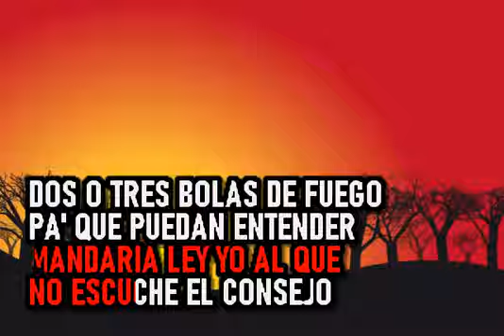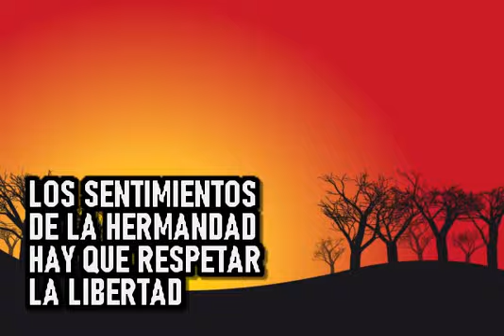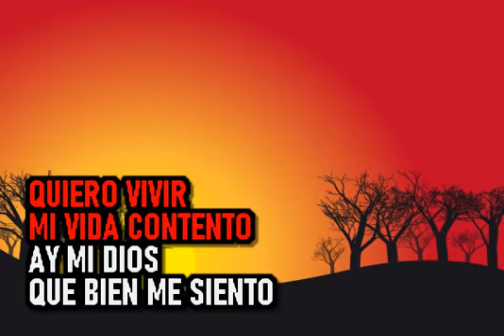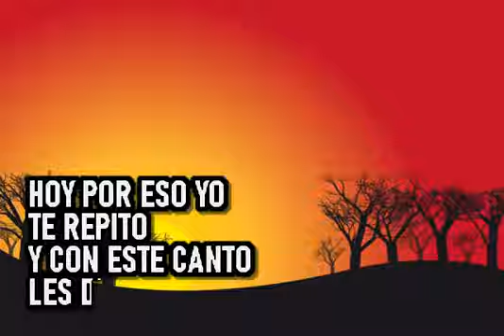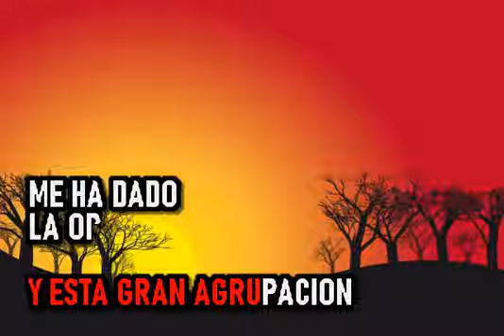Fania All Stars - La Tierra No Es Pa' La Guerra - Karaoke